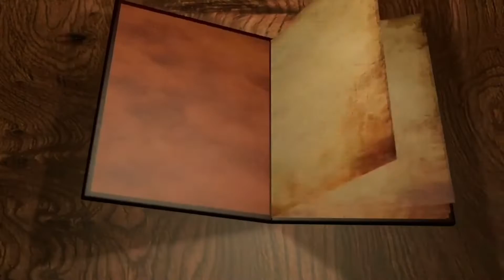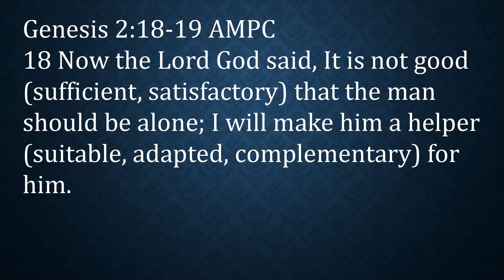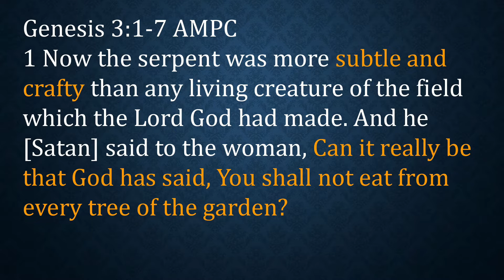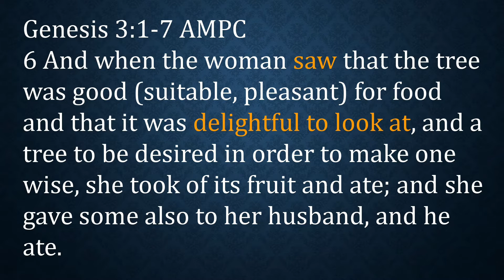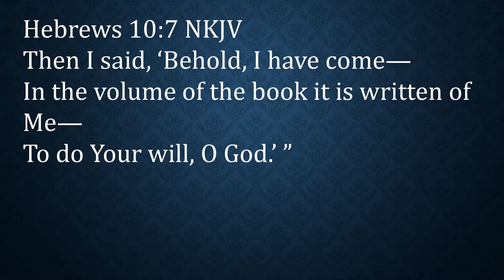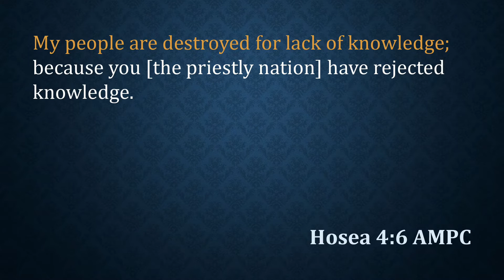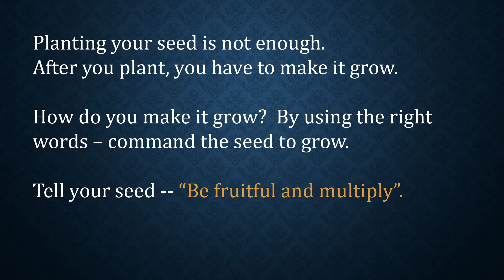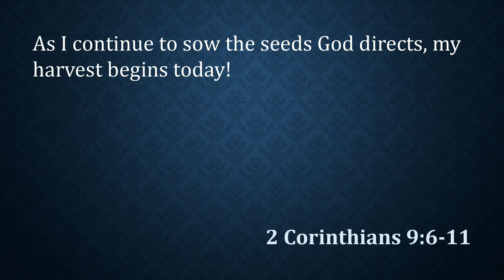Knowing Your Enemy's Devices | Your Mind the Final Battleground (Part 5) | Pstr. Celeste Nicolas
ACTIVATING YOUR MIRACLE
3-Day Conference, Oct 28-30
with Dr. Nasir Siddiki

Oct 28, Fri 7pm to 9pm
Oct 29, Sat 1pm to 4pm | break | 7pm to 10pm
Oct 30, Sun 1pm to 4pm | break | 7pm to 10pm